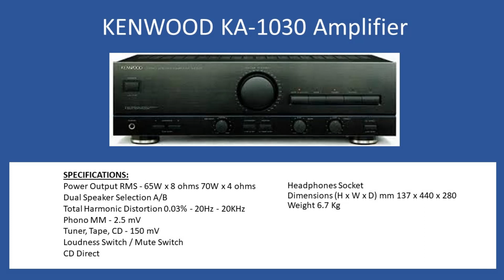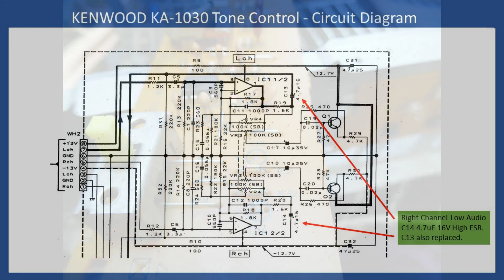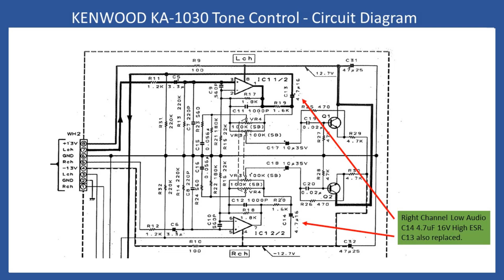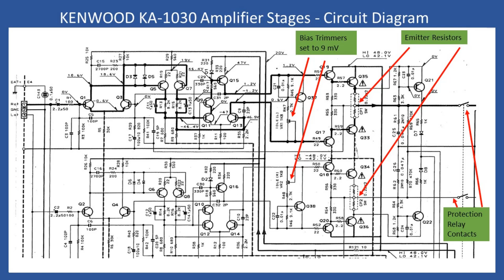Kenwood KA-1030 Amplifier Repair (With Audio Tutorial)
Fault 1
Intermittent loss of Audio

Speaker protection relay 24 V DC Coil DP/DT replaced due to oxidised worn contacts.

Fault 2
Low Audio on the right channel, no issue if CD Direct Mode was selected.

Tone Board removed and C14 4.7uF 16V very high ESR and low value.
Replacement ELNA capacitor fitted fixing the issue.
C13 Left channel also replaced.

Bias for each channel set to 9 millivolts +/- 1 millivolt.

User controls and switches cleaned with De-Oxit to ensure noise free operation.

Amplifier fully tested working correctly.